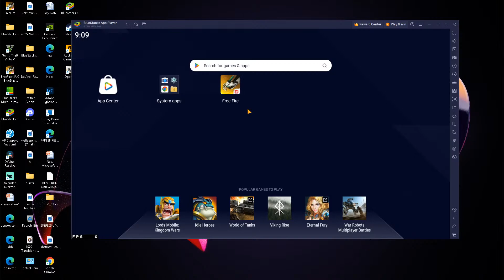Free fire live